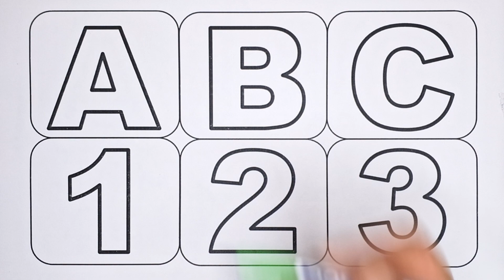ABC, 123, A for apple, Counting, numbers, Alphabet, a to z - 6